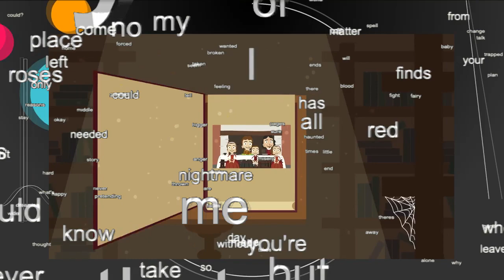English Home Language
Hier is inligting oor die Engels huistaal wat Florries jou bied